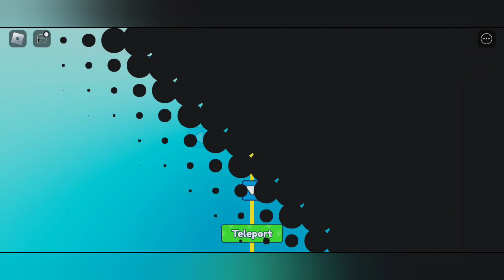How to Find Omacka Murato location in Pet Catchers | UPDATE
In this video I'll be showing you all how to find Omacka Murato location in Pet Catchers.  roblox pet catchers update.